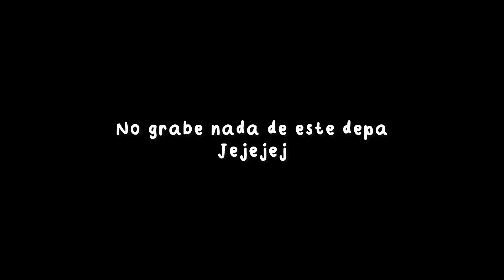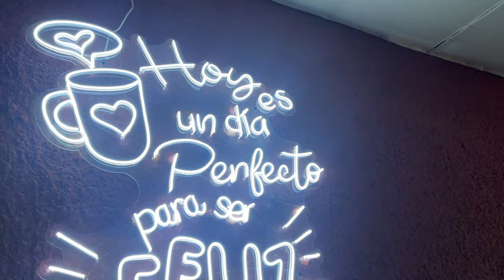Buscando departamento para vivir en CDMX🏡 | QUE DIFICIL ES!!😳 | Vlog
🔥 Si te gustó el vídeo ayúdame a compartirlo 🔥

Muchísimas gracias! ❤️